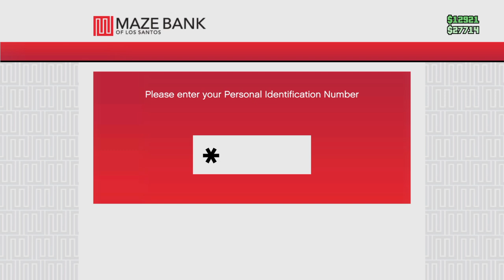TK Drift Arena